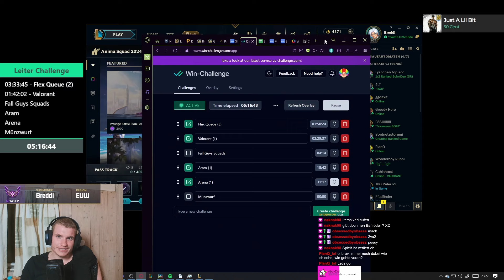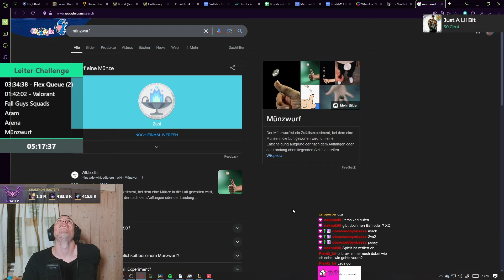Community Leiter Winchallenge Teil 3